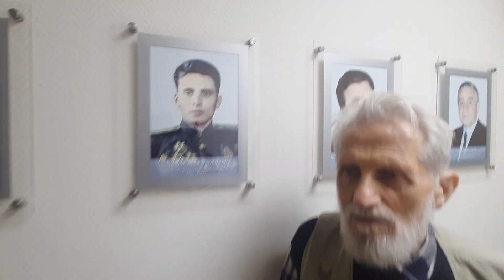СвечаПамяти2024, Никто не забыт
V3: ÷ СвечаПамяти Никто не забыт